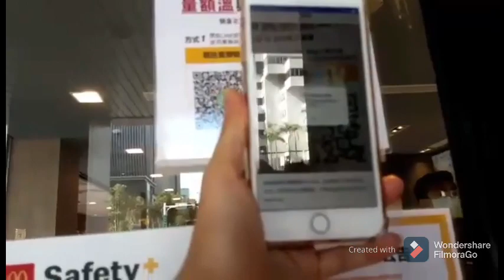Mukbang THE BTS MEAL McD || Cara belanja di Toko Taiwan di Masa Pandemi Covid 19 || TKW TAIWAN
Assalamualaikum gaes ,di Vidio kali ini aku memberi informasi buat kalian gimana cara membeli sesuatu di Toko Taiwan harus pakai Barcord ya agar kita dapat terlacak kemana saja kita pergi ,kalau seandainya kita terpapar covid 19 .